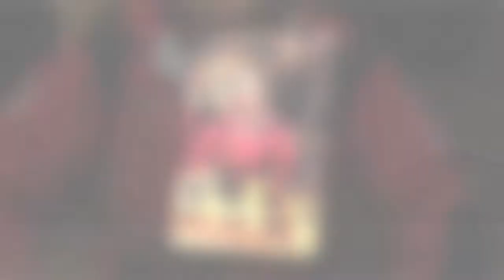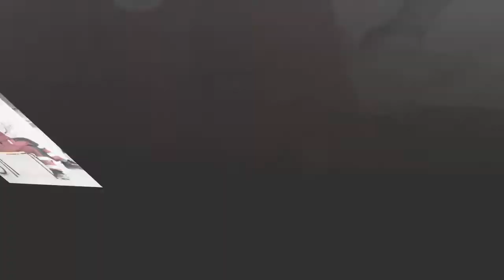2 settimane a Sarnano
Le belle persone intervenute per il Sisma Marche a Sarnano